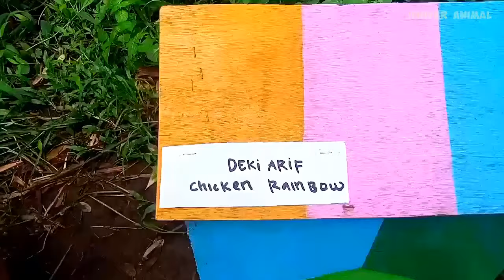Cute Animals, Rainbow Chicken, Duck, Rabbit, Cow, Fish, Lion, Elephant, Turtle, Dog, Cat, Tiger